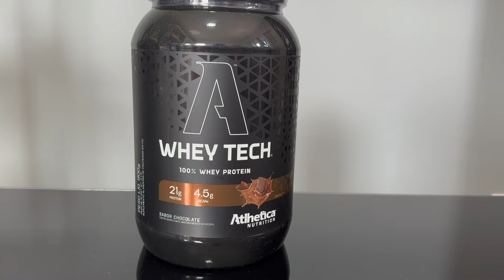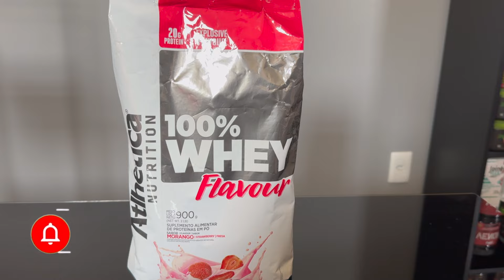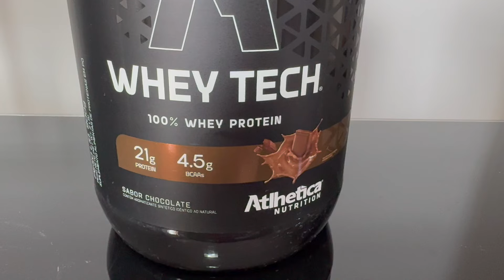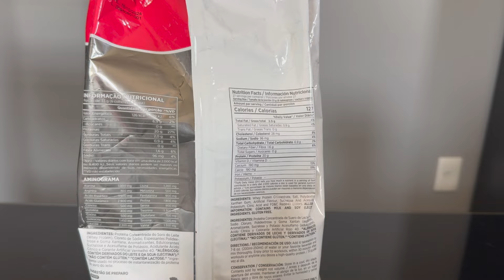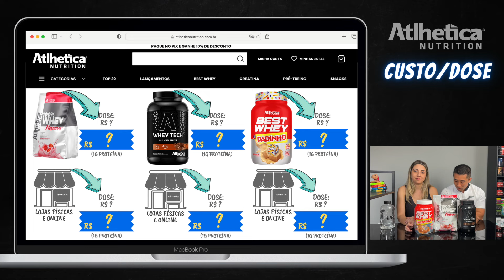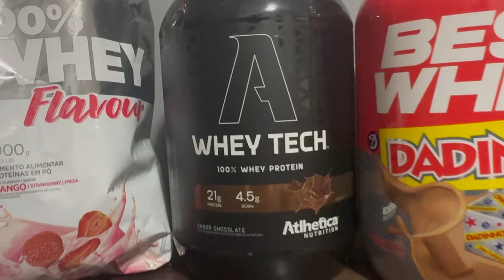Análise Whey Protein Atlhetica Nutrition | 100% Whey Flavour, Whey Tech e Best Whey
Nesse vídeo, vamos analisar e comparar os 3 Whey Protein da marca Atlhetica Nutrition (100% Flavour, Whey Tech e Best Whey).

Obrigado